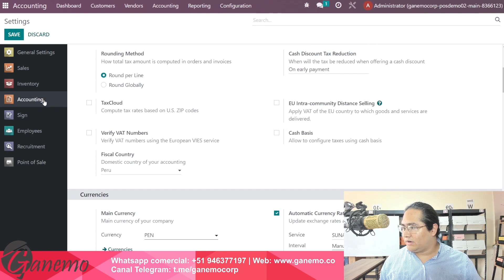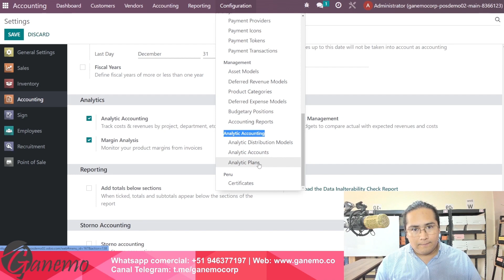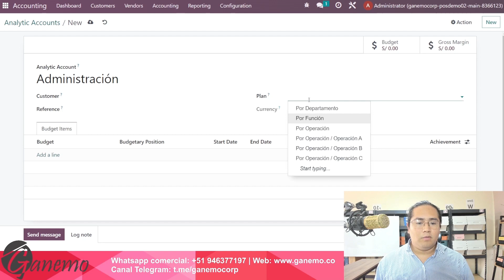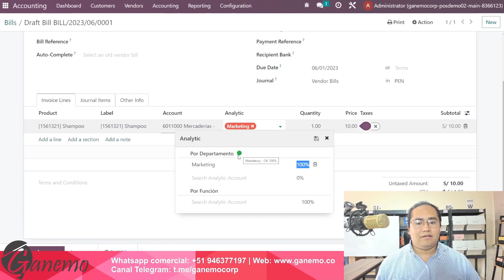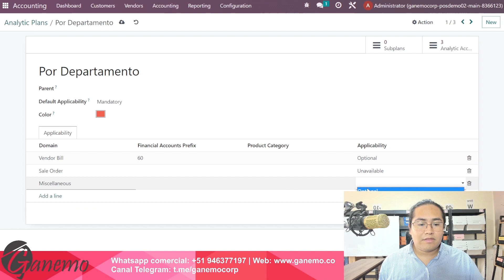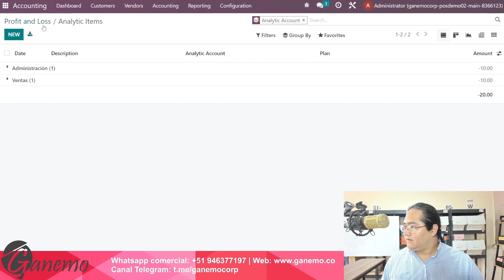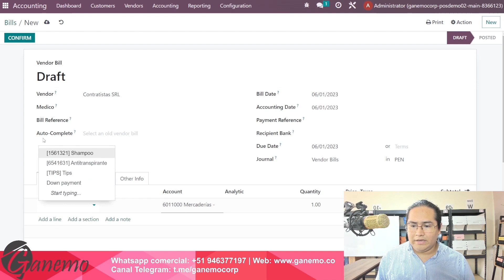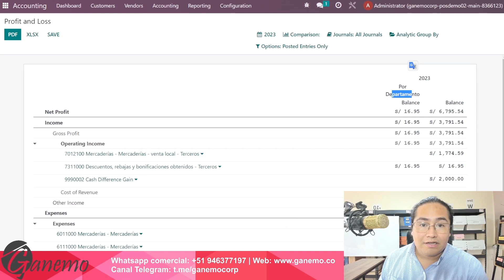😉 Guía avanzada para entender CENTROS de COSTOS en Odoo | Caso de Uso Avanzado🌟📊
Aprende cómo Gestionar el Centro de Costo con Odoo, maneja el proceso de registros, planes analíticos sus configuraciones de todas tus cuentas analíticas desde Odoo. Aprovecha al máximo esta herramienta de gestión empresarial y lleva tu negocio al siguiente nivel. ¡No te lo pierdas! 🌟📊.

83% Dscto. VPN navega seguro (dispositivos ilimitados) 🔥

00:00:00 Introducción
00:02:52 Configuración Activación de Costo
00:07:57 Creación de Plan Analítico
00:13:28 Creación de Cuentas Analíticas
00:14:30 Creación por Departamentos
00:15:30 Flujo de Trabajo
00:21:20 Creación de Regla
00:23:22 Flujo de Registro
00:27:22 Ganancias y Pérdidas
00:30:58 Modelos de Distribución Analítico